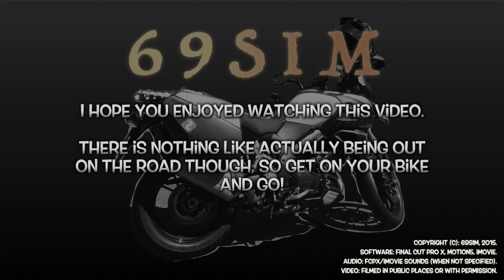Tidbit #08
A few more snippets of some of my rides to and from work.

0:00 - Can you go any slower?
0:32 - Cosplay/Anime Girl? - Part I.
0:45 - Cosplay/Anime Girl? - Part II.
1:01 - Tailgater.
1:23 - Massive Creeper.
1:32 - I actually filter... so proud ;)

The original video was taken using a Drift Ghost-S (1080 @ 30fps) which was mounted on the right side of my helmet and I had the microphone mounted at the front next to the bluetooth headset microphone.

My main aim for taking these tidbit videos is to share some of the crazy stuff I see whilst riding about or just general information.

Software: Final Cut Pro X, Motion5, iMovie.
Video: Filmed in public places or with permission.
Images: Public Domain unless specified.